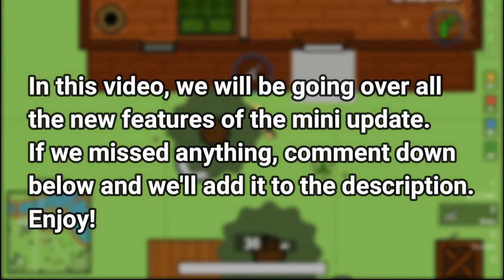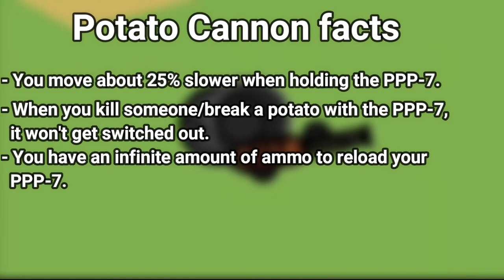Potato Mode is Back! | PNN Newsflash #5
Yes, short video for you today :)

Edits and gameplay by MLG G0D
Thumbnail and information gathered by Hexevillius